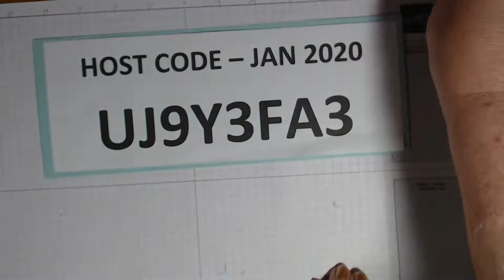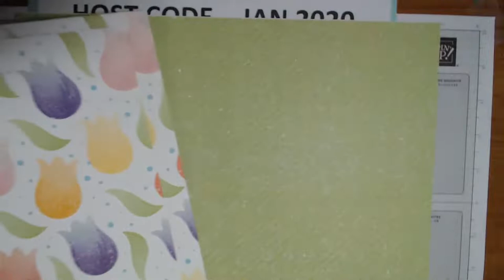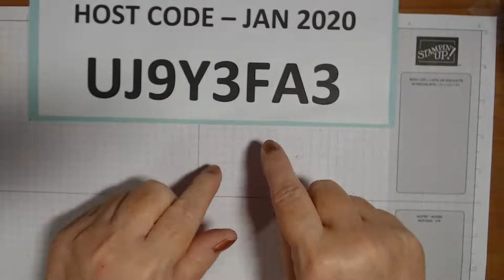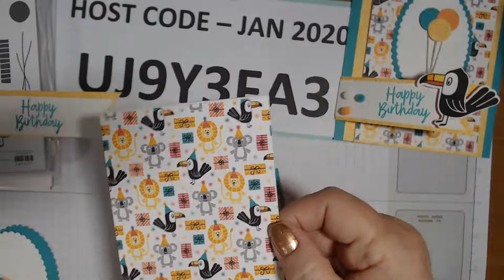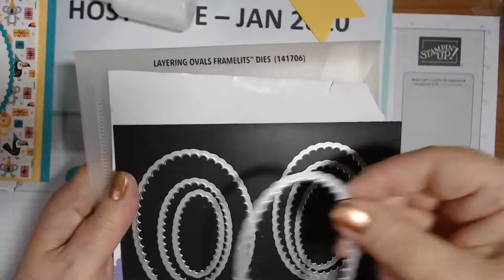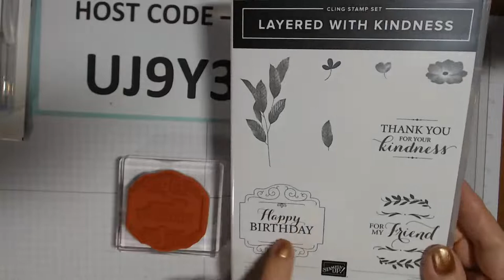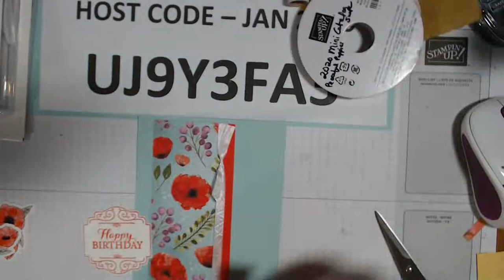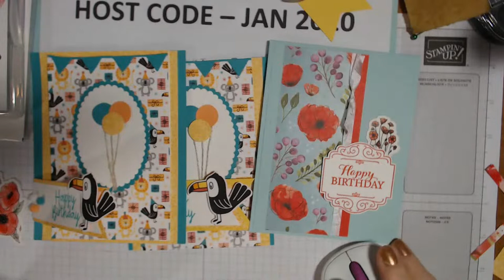LET's MAKE SOME CARDS - a Birthday Bonanza, and Small Haul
Hi all.  This evening I will first share a small Stampin' Up! Haul, and then we'll make a Birthday Card or two.  Featured is Bonanza Buddies, Painted Poppies and Layered with Kindness stamp sets, as well as beautiful designer series papers! Blog with measurements will be updated by Friday, 1/17/2020.

For orders Under $150, use HOST CODE: UJ9Y3FA3 (1/1 through 1/31/20 ONLY)

(Be Sure to Hit the "FOLLOW" Button in the Right Margin on my Blog to receive Notifications when I upload to my blog.)

MyKalliTuxedoKatIsTheBest